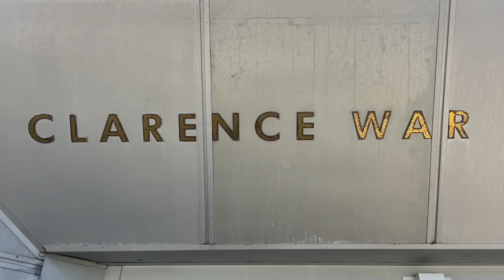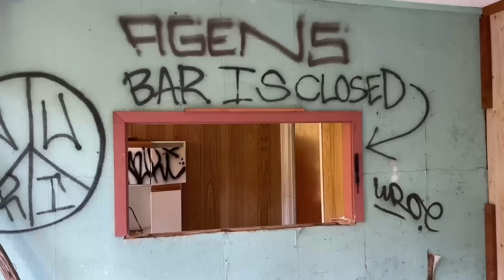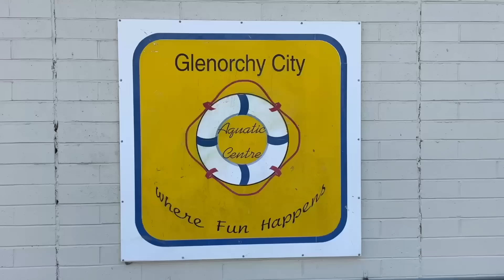Lost Pools of Hobart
With the Glenorchy swimming pool closure we explore the history of other lost swimming pools in Hobart, Tasmania, Australia.

Tasmania Sunrise Future History Tee